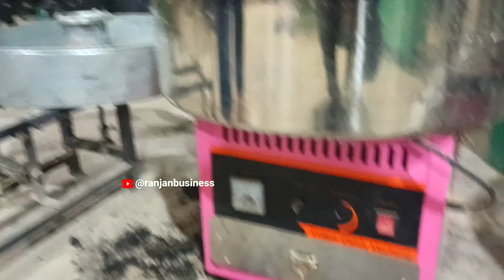सिर्फ 4 हज़ार Rs मे शुरू करे पैसो से माला माल करनेवाला Unique Business small business ideas 2024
सिर्फ 12 हज़ार Rs मे शुरू करे पैसो से माला माल करनेवाला Unique Business small business ideas 2024
Cotton Candy Machine Battery Wala
Cotton Candy Machine Low Price
cotton candy machine not spinning
cotton candy machine nepal
cotton candy machine for sale
cotton candy machine for kids
cotton candy machine for home
laghu udyog business 2024
laghu udyog machine
chhota business
note book manufacturing business
agarbatti banane ki machine
laghu udyog registration kaise kare
kutir udyog
agarbatti business
लघु उद्योग बिजनेस आइडिया
लघु उद्योग बिजनेस आइडिया मराठी
लघु उद्योग बिजनेस आइडिया 2024

ARMIND INDUSTRIES Machine Manufacturers & Traders

Opp.Fard Hospital NH-30 New Bypass Patna-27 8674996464:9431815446.